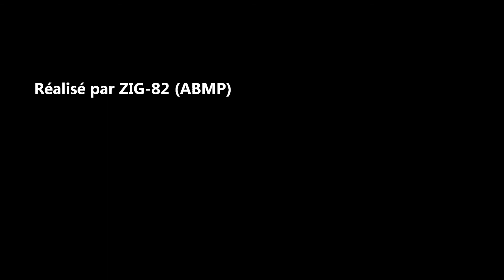Teaser stage jazz KJ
STAGE JAZZ  animé par Karl JANNUSKA les 1 et 2 mars 2013 à Montauban 82.

Pour ce stage, Karl souhaite travailler sur un répertoire de compositions originales.
Les morceaux seront choisis en fonction du niveau des élèves et pendant les deux jours, il explorera avec eux, comment rendre la musique plus intéressante.
Le stage est ouvert à tous les niveaux,  à tous les instruments et également au chant.
Le stage sera suivi d'un concert de clôture ouvert au public, le samedi 2 mars à partir de 17 h.

Tarif d'inscription au stage: 130 € par personne.
(110 €,  si inscription faite avant le 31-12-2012)

Inscription par courrier à l'adresse suivante :
ALLUME LE JAZZ, 438, chemin de Foulquié, 82000, Montauban.

BULLETIN D'INSCRIPTION
à envoyer par courrier, accompagné d'un chèque de 130 ou 110 € à l'adresse suivante :
Renseignements au : 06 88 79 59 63 (HR)

NOM :
PRENOM :
ADRESSE :
CODE POSTAL-VILLE :
TEL 1 : TEL 2 : .
Je joins un chèque de 130 € à l'ordre d'Allume le Jazz, où 110 € si l'inscription est faite avant le 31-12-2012 :
L'inscription ne sera valide et prise en compte que si un chèque est joint à ce bulletin.

INSTRUMENT :
- Instrument(s) utilisé(s) pendant le stage : .
- J'amènerai mon (es) instrument(s)  :  OUI -  NON, lequel(s) :
- Un ampli ? :  OUI - NON

REPAS DU SAMEDI 2 mars à 19 h 30
Je m'inscris au repas : OUI -- NON,  si oui,  je joins un chèque de 10 € .

NOTA :
Le stage comprend : les deux jours, le matin de 10 h à 12 h et l'après midi de 14 h à 17 h, les 1et 2 mars et un concert de clôture le samedi 2 mars de 17 h à 19 h.
L'inscription est forfaitaire  pour les deux jours 1 et 2 mars 2013 et le concert de clôture du 2 mars.
Aucun remboursement ne sera effectué en cours de stage.
Allume le Jazz se réserve le droit d'annuler ce stage, si le nombre d'inscrits est insuffisant ou pour tout autre raison.
En cas d'annulation, les stagiaires déjà inscrits, seront intégralement remboursés des montants qu'ils auront versés pour le stage et le repas.
Aucun autre dédommagement ne pourra être pris en compte.